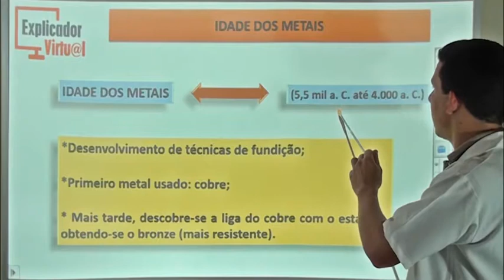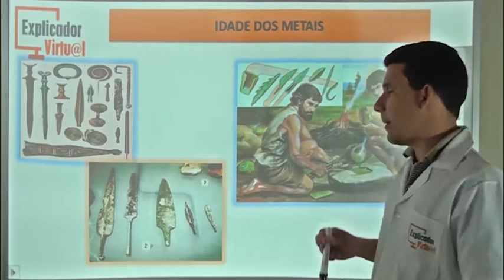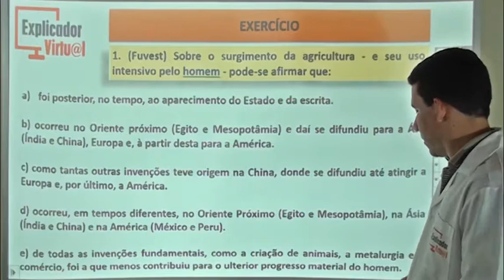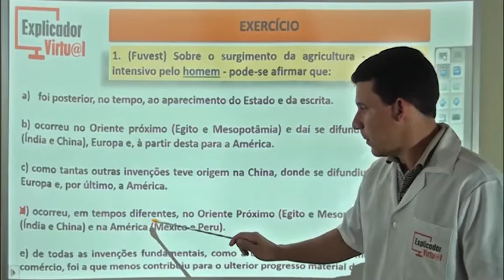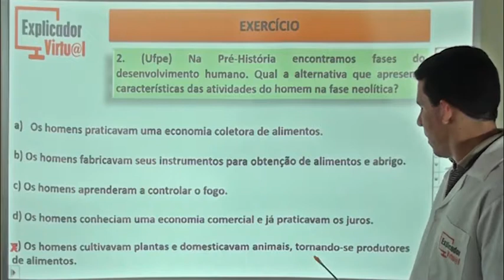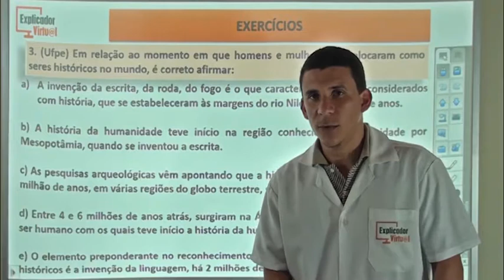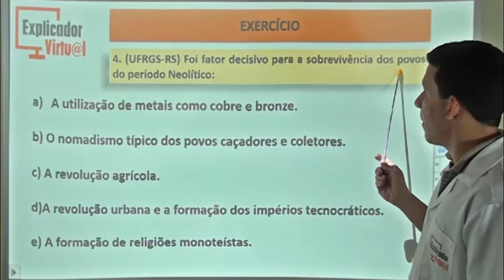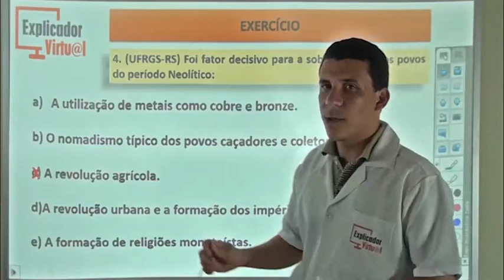Pré-História - História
Descrição da Aula:

Matéria: História

Assunto: Pré-História; Idade Dos Metais; Idade Dos Metais - Características; Idade Dos Metais; Exercícios.

Professora: Jorge Augusto

Aula: 06

Ano:6º